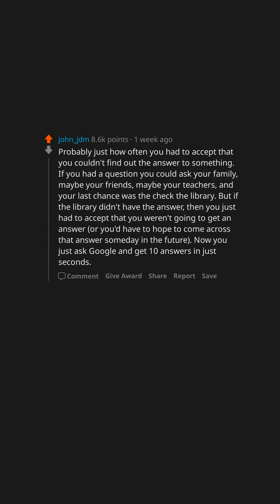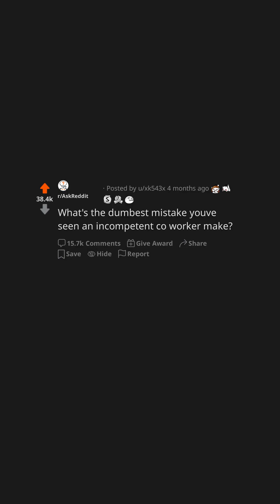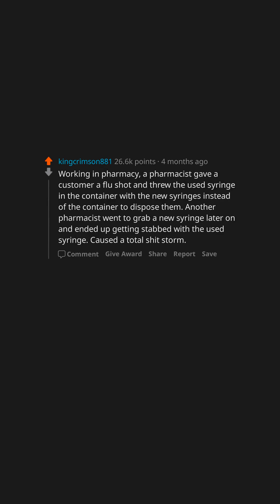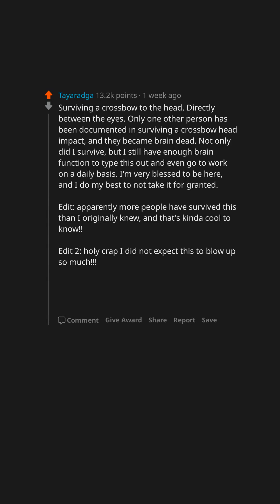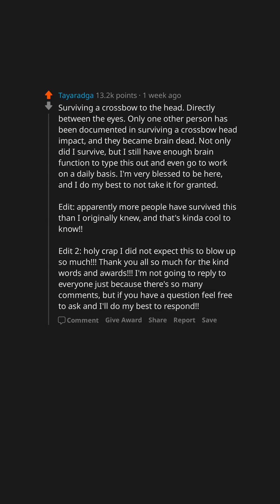AskReddit Compilation #187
Featuring:
Older redditors, what do young people get completely wrong about past decades?
What quietly disappeared without anyone realizing it?
What's the dumbest mistake youve seen an incompetent co worker make?
How do you say “blah blah blah” in your language?
What’s are you in the 1% of?